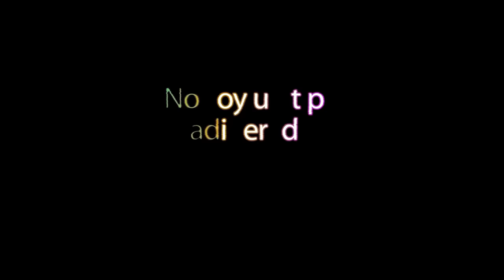Mauro Fialho en el NPC Poland Pro tercero ¿Estará en problemas Mauro? Os dejo un breve análisis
Un breve análisis de cómo se ha presentado Mauro Fialho en el poland pro, quedando tercero en una muy buena lucha por el título.
¿Estará Mauro a la altura del Mr. Olympia?
¿Es justa su posición en el campeonato?
Aquí os dejo mi breve análisis sobre lo que he visto.